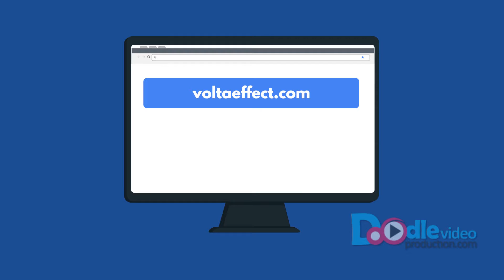Volta Explainer Video | Doodle Video Production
At Volta, we serve only one master – the Entrepreneur!
We’re building a community where entrepreneurs can come together to learn from each other, grow their companies and expand to global markets.
Providing a physical space for new technology companies is a longterm investment to grow Nova Scotia’s tech industry, leading to more new companies, jobs, innovation, products, exports and wealth in Atlantic Canada.